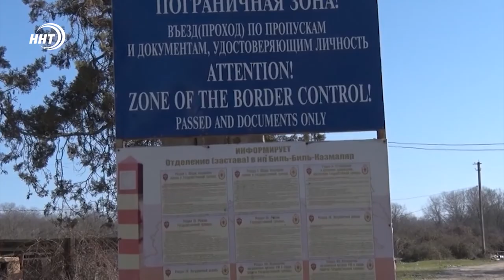Более 350-ти российских граждан вернулись домой из Азербайджана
На пункте пропуска «Яраг-Казмаляр» их встретили представили министерства по национальной политике и делам религий Дагестана.

Всем пересекшим границу сотрудники Роспотребнадзора вместе с врачами измерили температуру, после чего они были отправлены на двухнедельную изоляцию в санатории «Дельфин» и «Одиссей».

Напомним, возвращение российских граждан стало возможным благодаря достигнутым договоренностям между руководством России и Азербайджанской Республики.